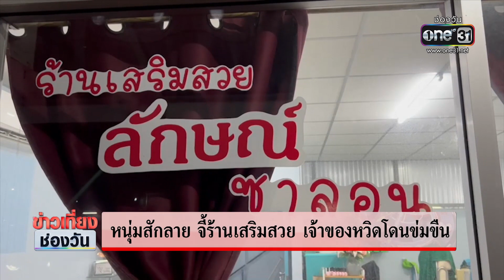หนุ่มสักลาย จี้ร้านเสริมสวย เจ้าของหวิดโดนข่มใจ | ข่าวเช้าช่องวัน | ข่าวช่องวัน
เกิดเหตุคนร้าย บุกจี้ร้านเสริมสวย ภรรยาของนักร้อง ในสังกัดค่ายของหม่ำ จ๊กมก ชิงแหวนเพชร ก่อนทำอนาจารขู่ถ่ายรูปแบล็กเมล์